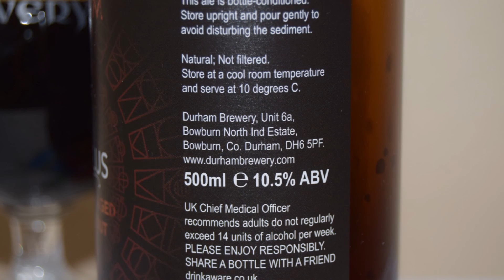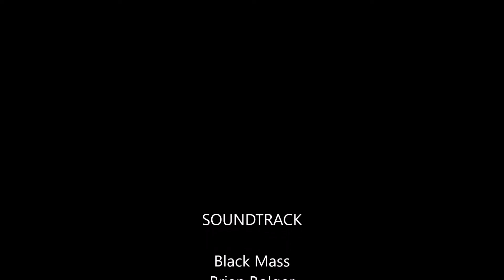Durham Brewery Diabolus Rioja Barrel Aged RIS PL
Ale Degustacja angielskiego RISa: Durham Brewery Diabolus Rioja Barrel Aged RIS

Warzone przez Durham Brewery

Każda partia Diabolusa była wariacją na temat Temptation. Ta odmiana leżakowa w beczkach po winie Rioja przez prawie rok. Rioja nadała winne i dębowe właściwości, lekko kwaskowate i przełamujące ciężar oryginalnego imperialnego stoutu. Wyprodukowano tylko 720 butelek o pojemności 500 ml.
Alk.: 10,5%
Goryczka: 50 IBU